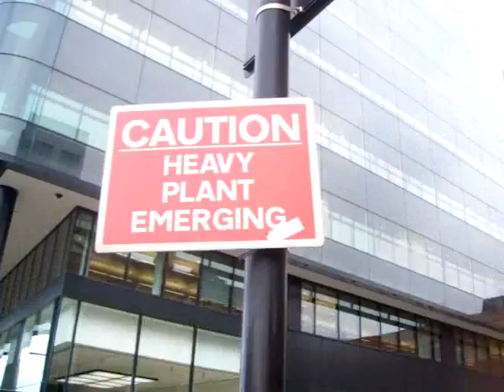Plant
Heavy Plant